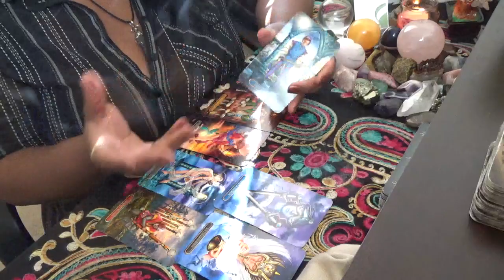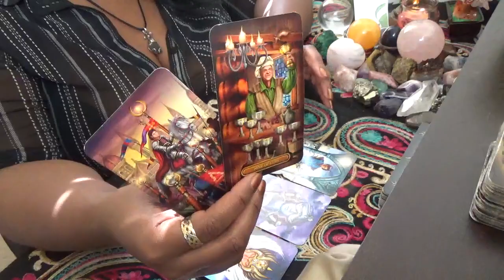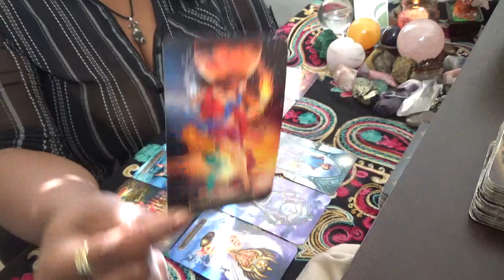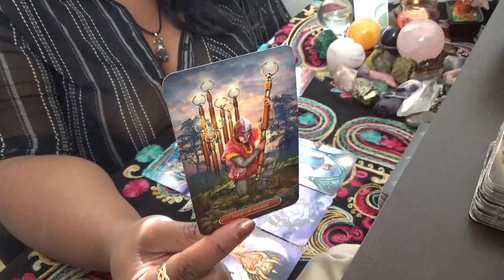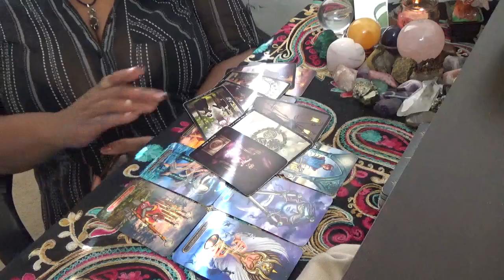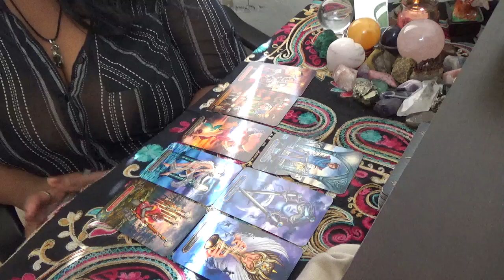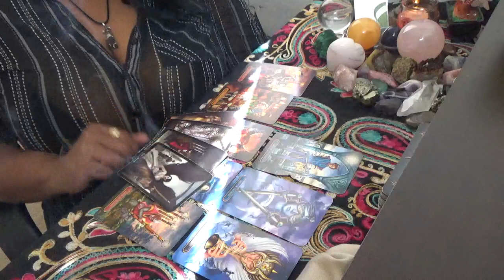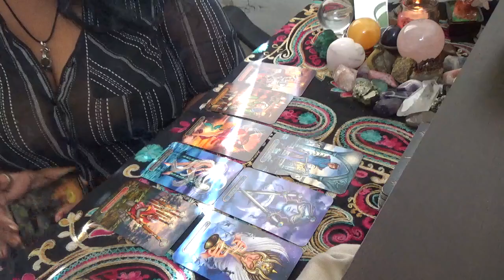Scorpio They Want to Earn Your Trust September 7 19th 2021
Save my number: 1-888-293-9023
ext. 11119